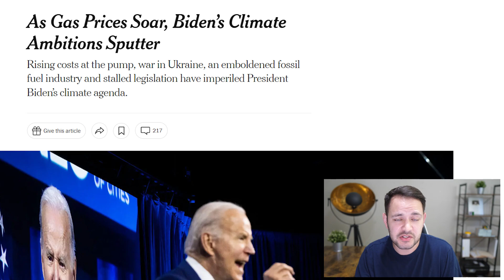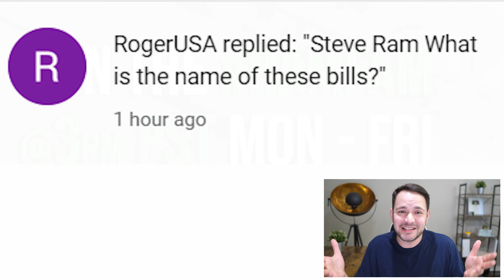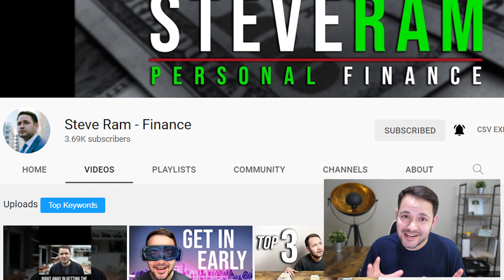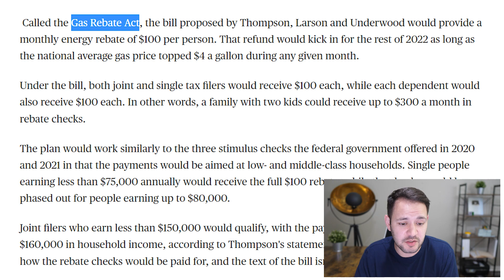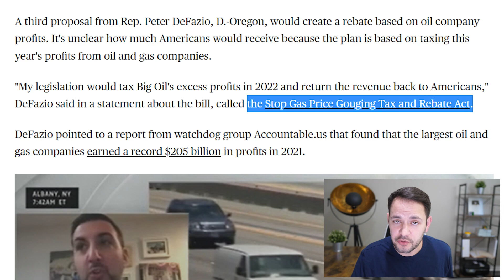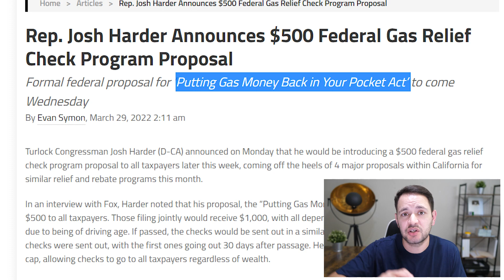(HERE IT IS! BIDEN’S NEW GAS CHECK BILLS!) STIMULUS CHECK UPDATE & BREAKING NEWS 04/03/2022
Stimulus check update on three new bills proposed due to gas prices soaring known as gas stimulus checks or gas tax rebates. Some are monthly, some are quarterly and one is a one time payment.